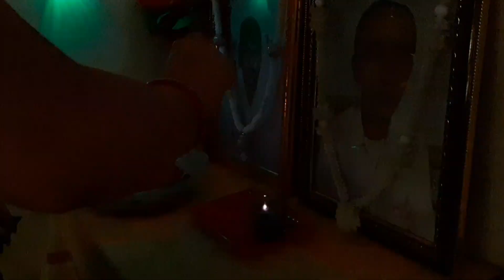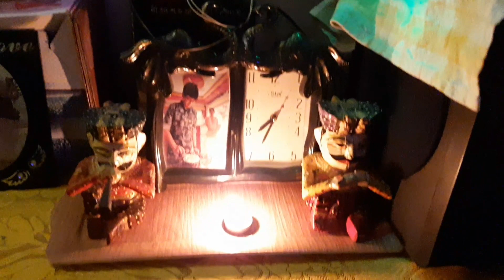Dhanteras Special Lunch and Decorations✨